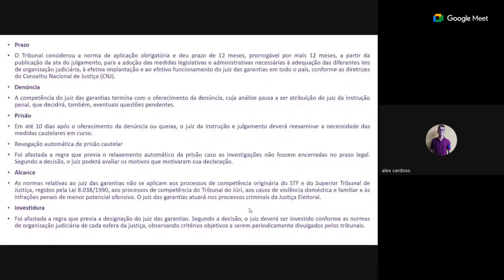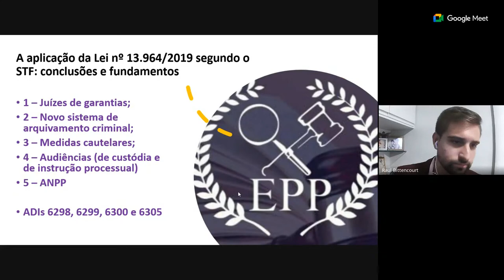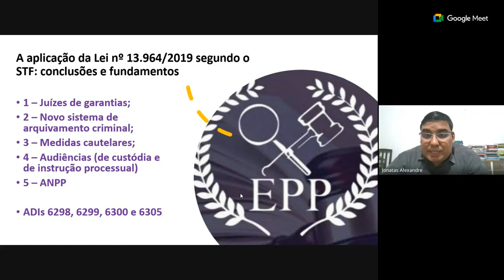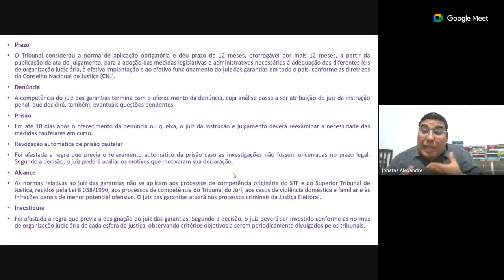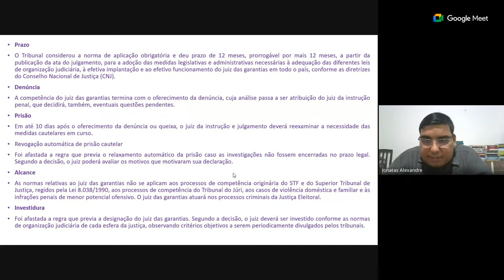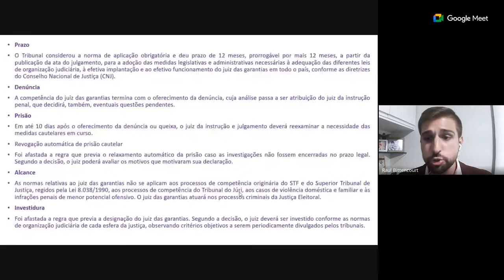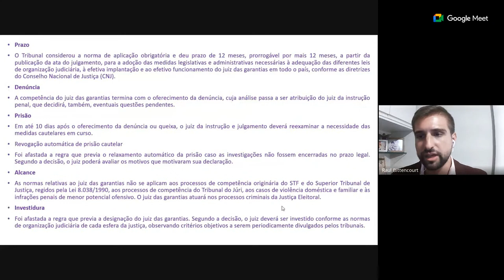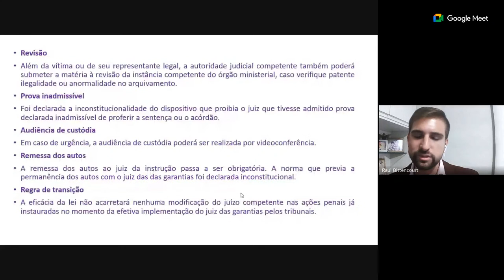A aplicação da Lei nº 13.964/2019 segundo o STF: conclusões e fundamentos